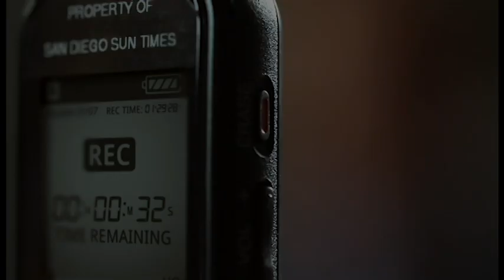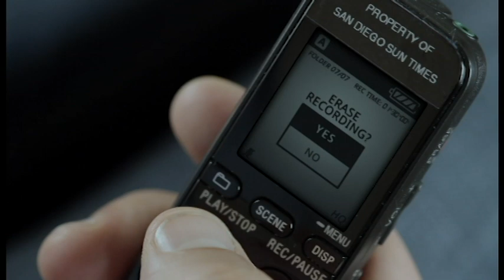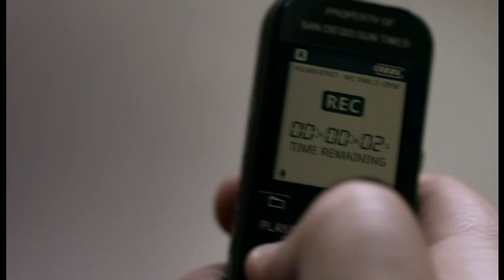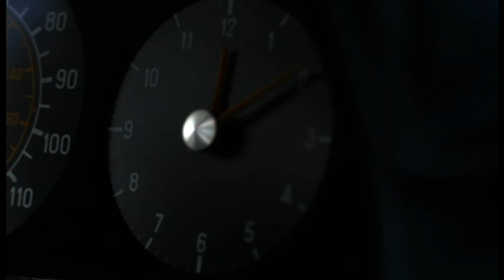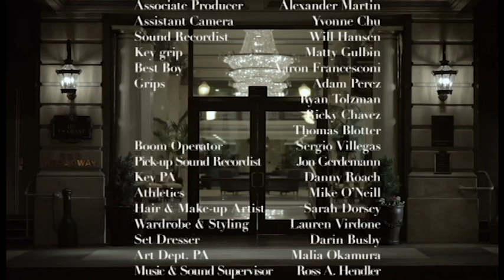Off The Record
A local newspaper reporter must look after his young son while on the job.